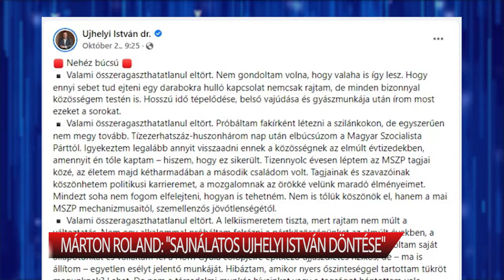Márton Roland: „Sajnálatos Ujhelyi István döntése”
Az MSZP egyik utolsó nehézsúlyú politikusa, Ujhelyi István is otthagyja a pártot. A döntést és az időzítést is sajnálatosnak tartja Márton Roland, az MSZP székesfehérvári politikusa. Márton Roland neve korábban a társelnöki pozíció kapcsán is felmerült, kérdésünkre elmondta, hogy a kongresszuson az Országos Etikai és Fegyelmi Ügyek Tanácsa elnöke posztjára pályázik.